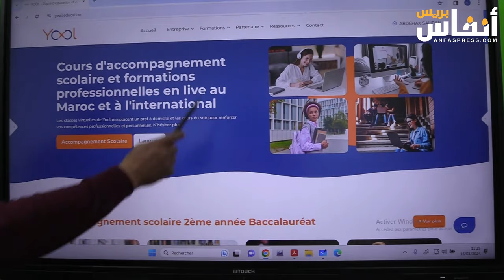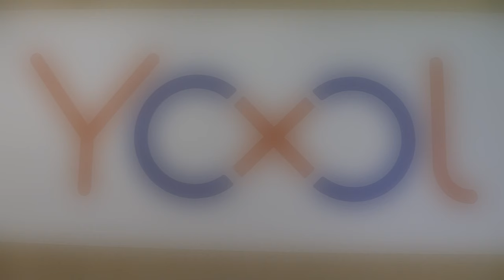منصة "يول".. مشروع تعليمي جديد عن بعد هذه أهدافه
منصة "يول" مشروع تعليمي جديد عن بعد يسعى إلى تقديم الدعم إلى التلاميذ عن بعد  ويعد هذا المشروع بادرة من قبل مجموعة من المساهمين الذين أمنوا بهذه الفكرة